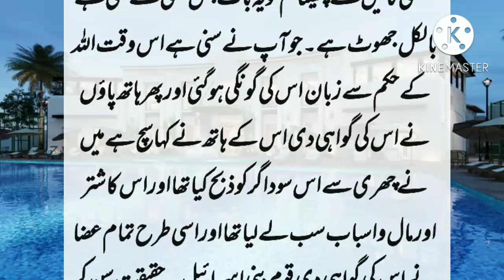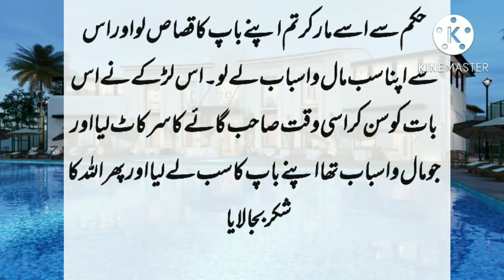Hazrat Dawood AS aur Gay ka Waqia || Qayamat Ka Manzar || Afzal tareen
اس ویڈیو میں حضرت داؤد علیہ السلام اور ایک گائے کا واقعہ بیان کیا جائے گا۔زرد رنگ کی ایک بہت خوبصورت گا ۓ تھی ۔جس کو ماں اور بیٹے نے ذبح کر کے کھا لیا۔یہ واقعہ حضرت داؤد علیہ السلام کے دور میں پیش آیا ۔جب گائے کے مالک کو پتہ چلا کہ اس کی گائے یہ دونوں ماں بیٹا ذبح کرکے کھا گئے ہیں ۔ تو وہ اپنا مقدمہ حضرت داؤد علیہ السلام کے پاس لے گئے اور ان سے اپنا تاوان مانگا ناظرین ویڈیو کو مکمل دیکھےگا مقدمے کا فیصلہ بہت دلچسپ ہے اگر ویڈیو اچھی لگے تو چینل کو ضرور سبسکرائب کریں تاکہ مزید اس طرح کی ویڈیو اپ جان سکیں۔
islamicurdu|hindistiries